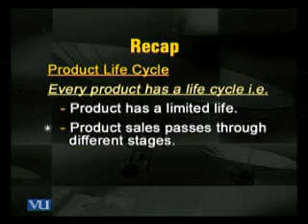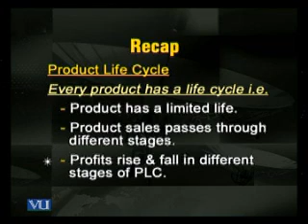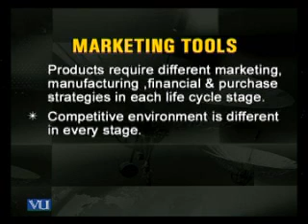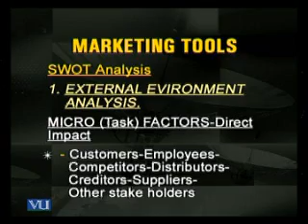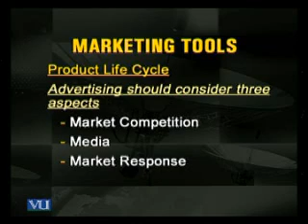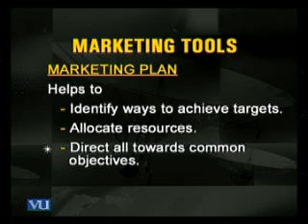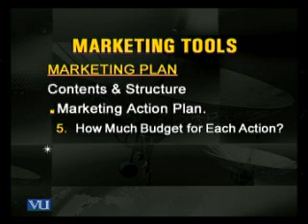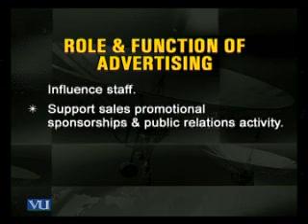MKT621_Lecture06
MKT621 Advertising promotion